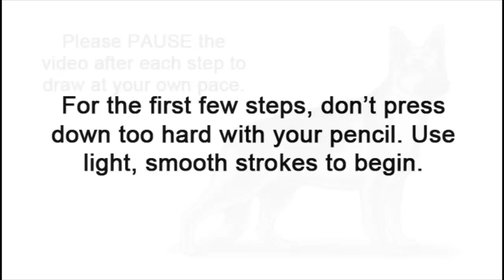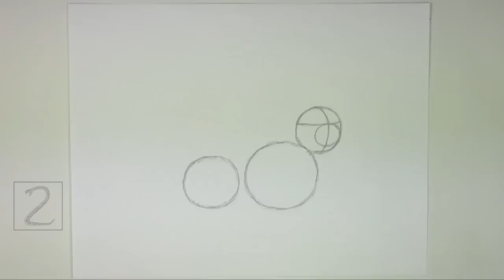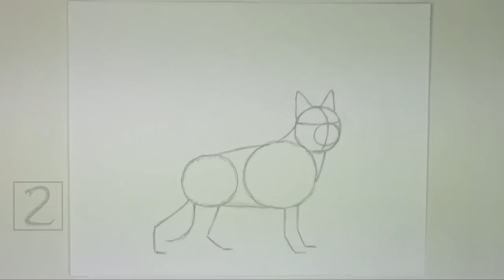How to Draw a Dog (German Shepherd)